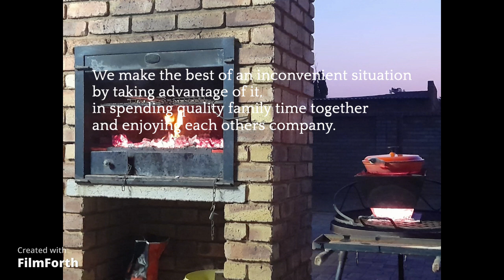heart2heart chat reflecting on seasons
Discussing obstacles andchallenges that we face in this lifestyle as homesteaders, and how we overcome them.